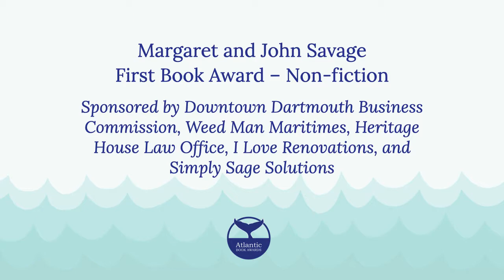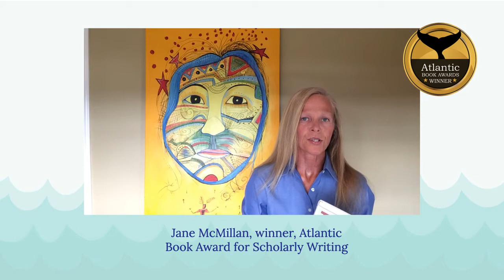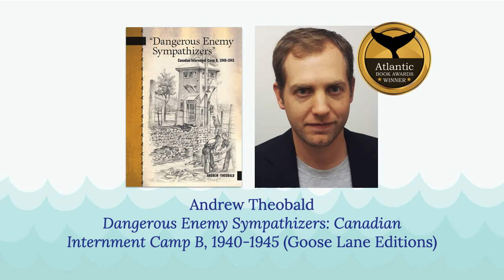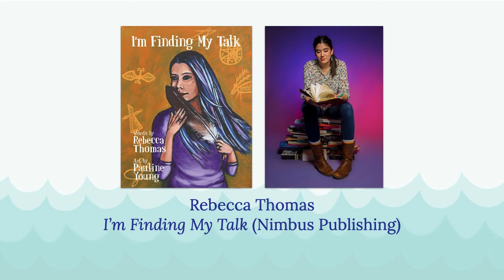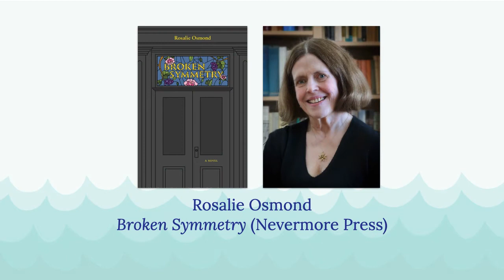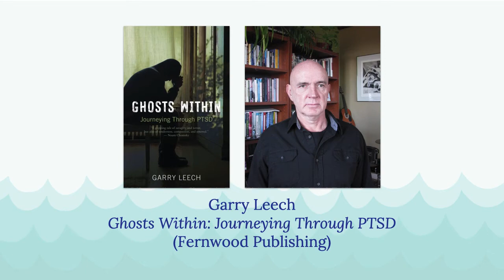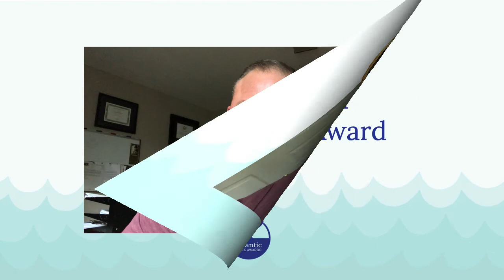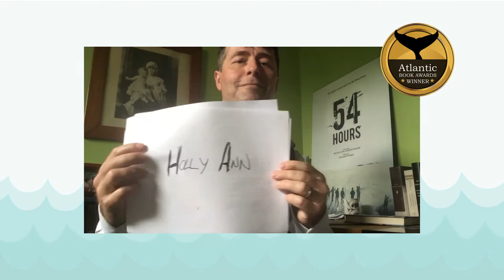Atlantic Book Awards Gala 2020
Atlantic Book Awards 2020 Virtual Gala
Video created by Stacey Cornelius - agencyofwords.com